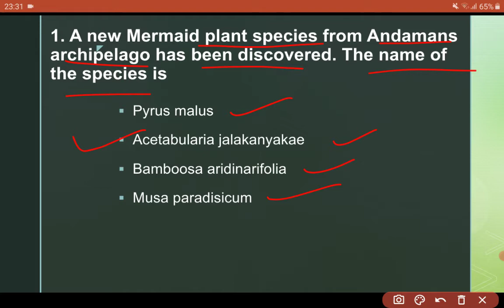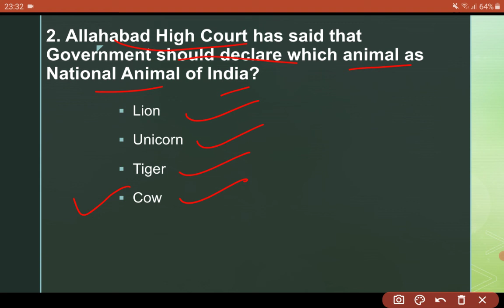Today's GK | 02-09-2021 | Mermaid Plant Species | National Animal of India